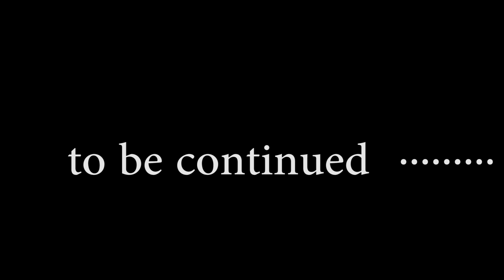Spannerbowy-amepatikana juu ya Bibi wa wenyewe